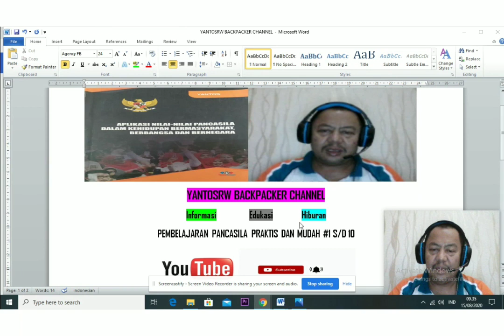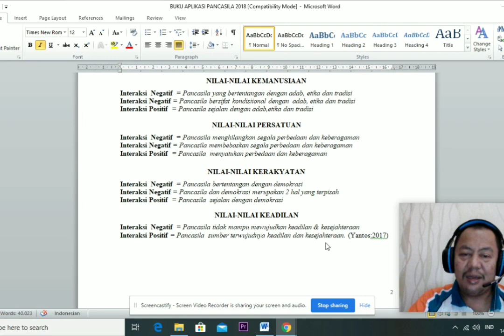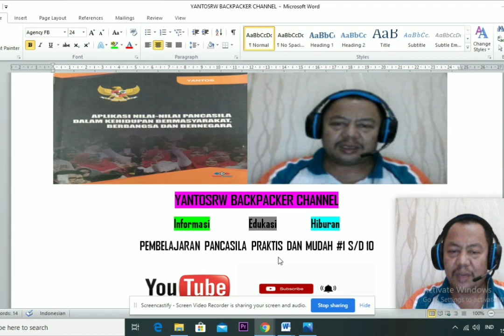PENDIDIKAN PANCASILA #2 KOM 1 E. FDK UIN SUSKA